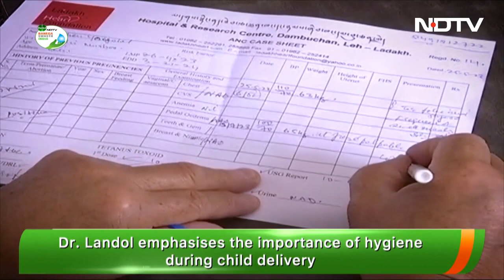Meet Ladakh's First Gynaecologist, Dr. Tsering Landol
Dr. Tsering Landol received Padma Shri (2006) and Padma Bhushan (2020) for contributions to women's health. As Ladakh's first gynaecologist Dr. Landol emphasises the importance of hygiene during child delivery. One of the major challenges she faced was to break taboos and change mindsets to encourage institutional deliveries among Ladakh's women. To begin with, Dr Landol had to educate women on the need for institutional deliveries, and maternal health and eradicate the social stigma associated with women talking about their health problems. There was practically no awareness of hygiene and nutrition for women, especially pregnant women.